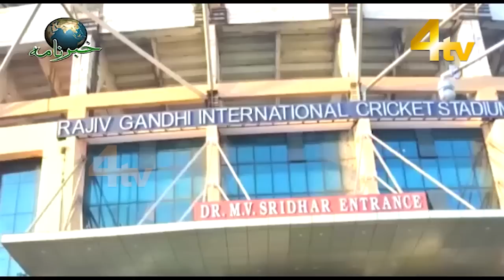4tv Khabarnama | 01 April 2023 | 4tv News